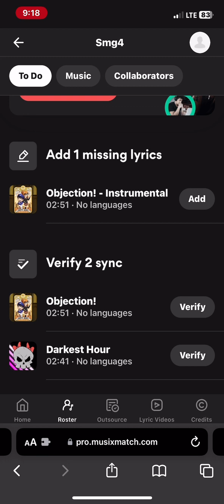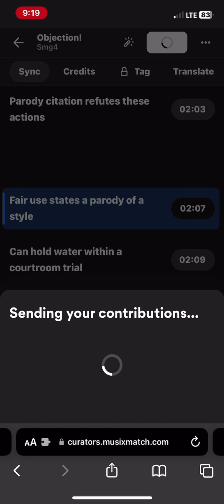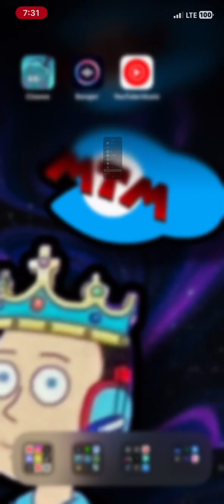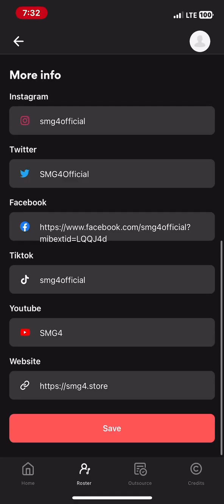I’m The One Syncing The Lyrics For SMG4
Everyone in the comments, you are correct! I manage the SMG4 artist account.